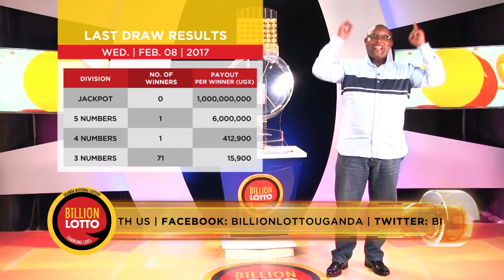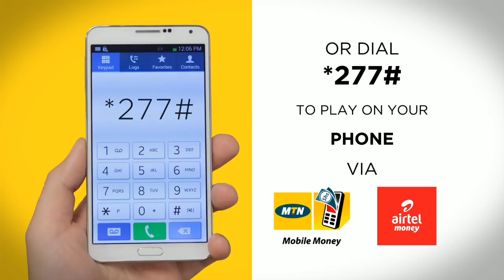Billion Lotto Full Draw for FEBRUARY 11, 2017